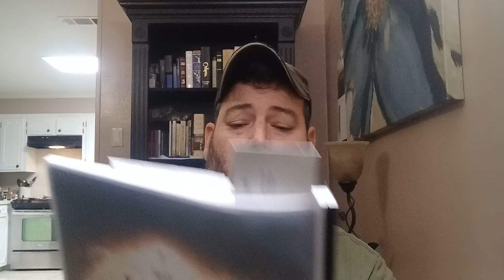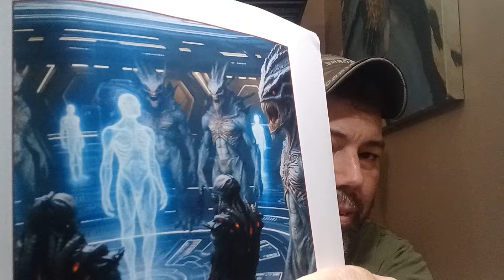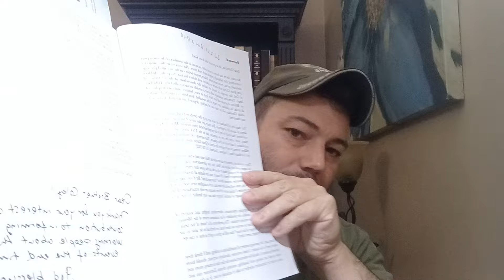book review: The Final Revelation Rapture Dreams Of The Last Days by Edward Tropea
The Final Revelation
latest version

The Last Revelation: AKA Left Behind Manual

Pilgrim’s Progress (Bunyan): Updated, Modern English. More than 100 Illustrations. Parts 1 & 2 (Christiana's Journey)